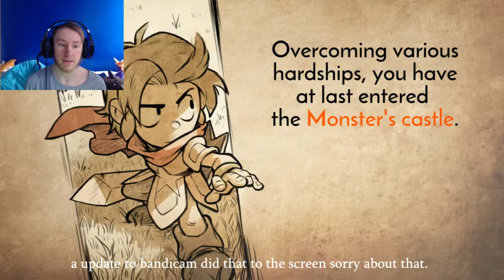FC Plays Wounder Boy The Dragon's Trap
This is probably the best game i've played for FC Plays this year i loved every bit of it and i hope you enjoy the video as much as i enjoyed the game :)